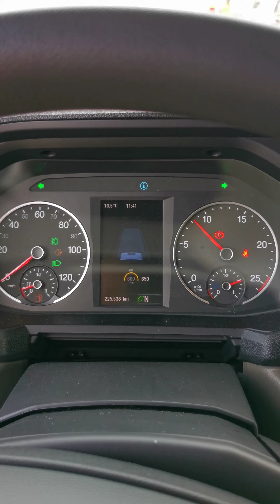Kleyn Trucks - M.A.N. 26.510 TGX 2022 225,543 km